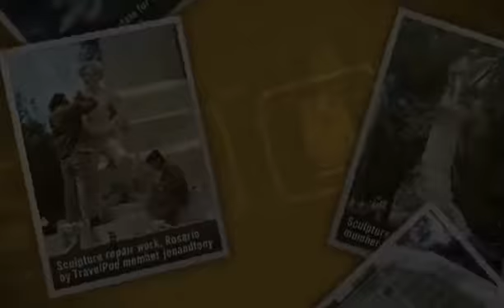"What makes Rosario such a good place to live?" Jenandtony's photos around Rosario, Argentina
Preview of Jenandtony's blog at TravelPod.